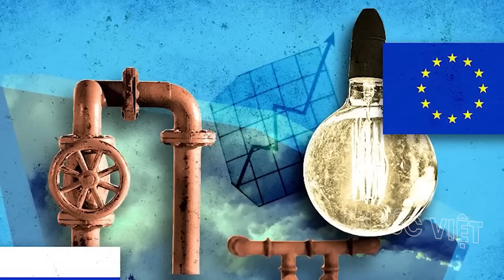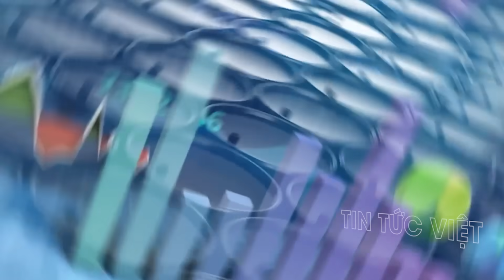Quân Nga 'mở túi' chờ Ukraine tiến qua 'lò vôi' Rabotino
Tin Quốc tế mới nhất 29/8: Quân Nga 'mở túi' chờ Ukraine tiến qua 'lò vôi' Rabotino @TinTucVietOfficial

00:30 Quân Nga 'mở túi' chờ Ukraine tiến qua 'lò vôi' Rabotino
06:55 Nga dùng hành lang bí mật để lách lệnh trừng phạt?

this channel to get access to perks